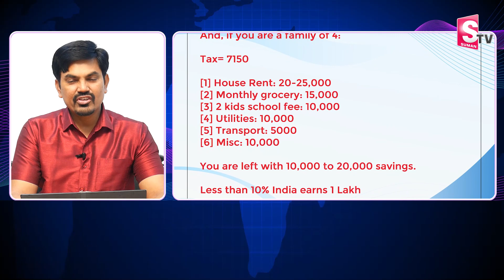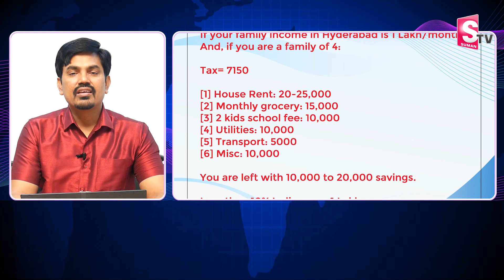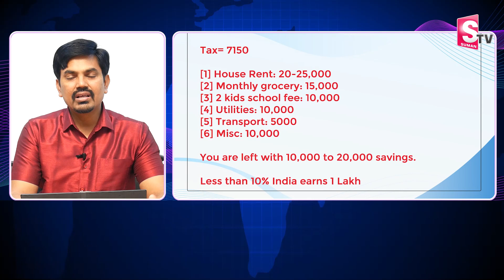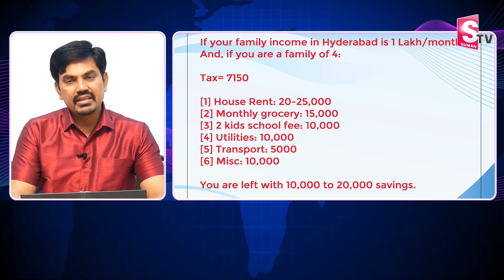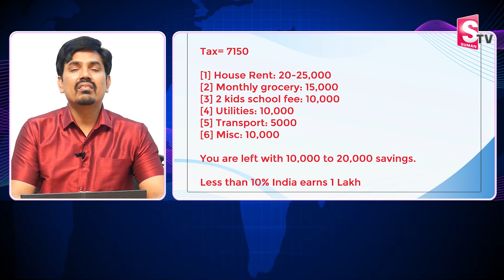How to Become a Rich In Short Time | Best Investment Plans 2023 | money investments2023 | SumanTV